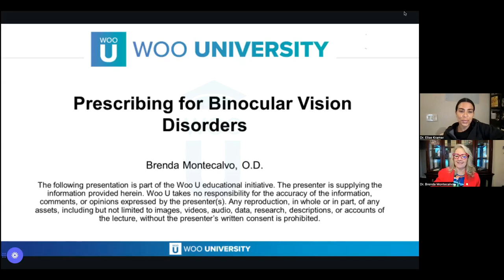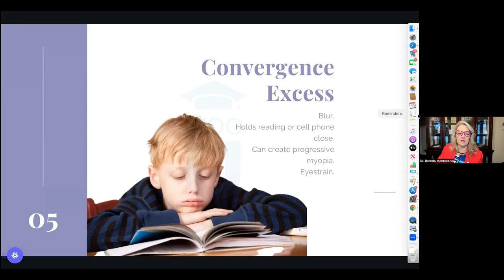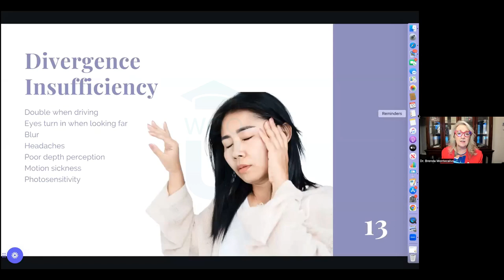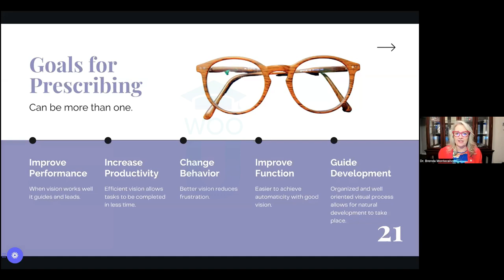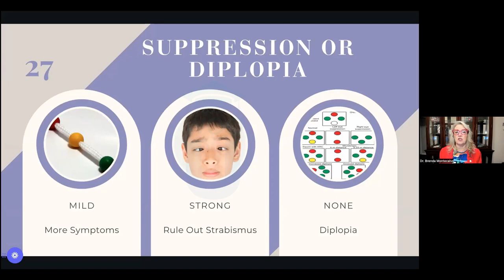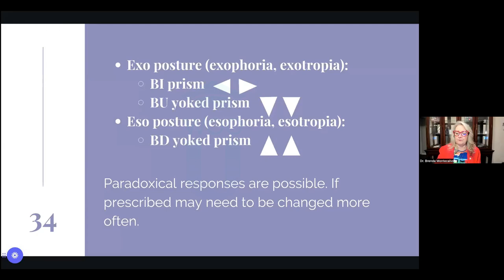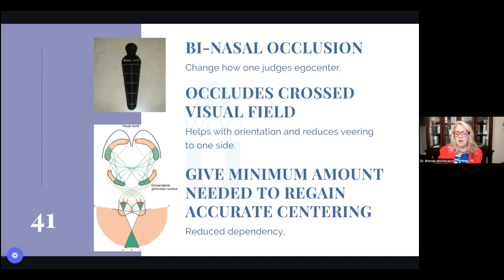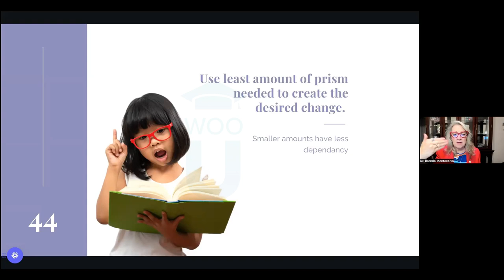Prescribing for Binocular Vision Disorders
After discussing specific binocular vision disorders, the audience will be presented with effective assessment tools to determine a proper prescription for the patient. Assessment tools of entrance skills, dynamic and static retinoscopy, along with phoropter testing, will be discussed.

Speaker: Dr. Benda Montecalvo